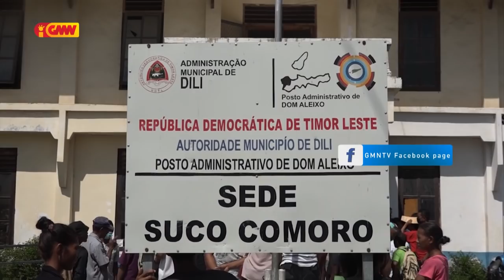Komunidade Suku Comoro konsidera MSSI laiha Kapasidade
Komunidade Suku Comoro konsidera MSSI laiha Kapasidade hodi rezolve pagamentu Subsídiu $200 ba Família